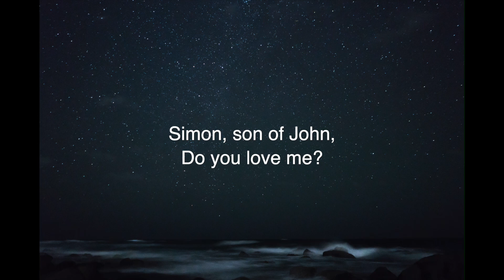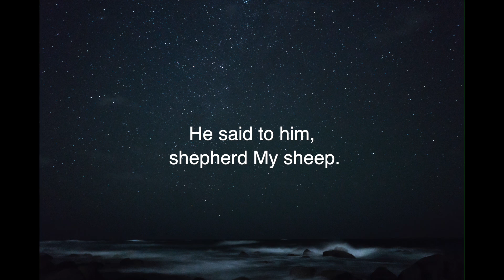Simon, Son of John (guitar cover)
Simon, son of John,
Do you love me?
He said to Him, Yes Lord,
He said to him, shepherd My sheep.